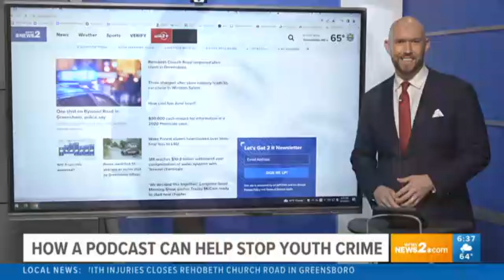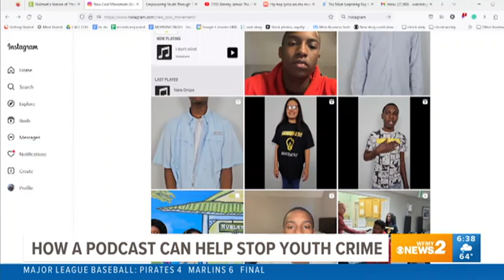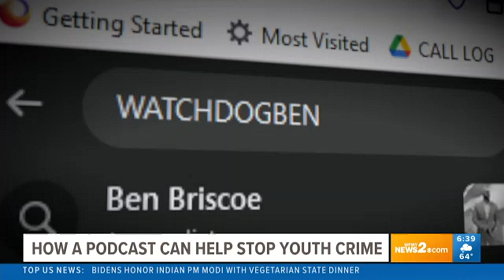Teaching teens to podcast might prevent violence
The New Cool Movement helps young people create family-friendly content for social media and radio.